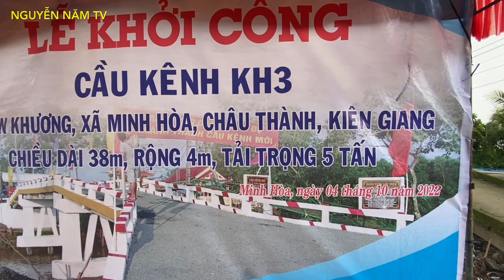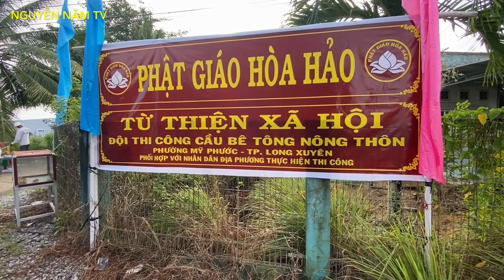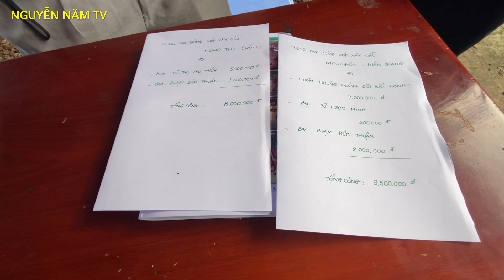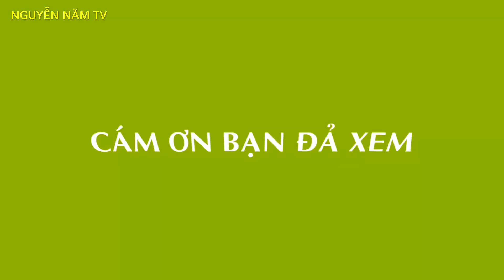Lễ khởi công xây dựng Cầu từ thiệnKH3 xã Minh Hòa,châu thành Kiên Giang,rất mong Nhà Hảo Tâm ủng hộ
Lễ khởi công xây dựng Cầu từ thiện KH3 xã Minh Hòa,châu thành Kiên Giang,rất mong các Nhà Hảo Tâm ủng hộ

Hoặc Zalo Viber của Nguyễn Năm TV 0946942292
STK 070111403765